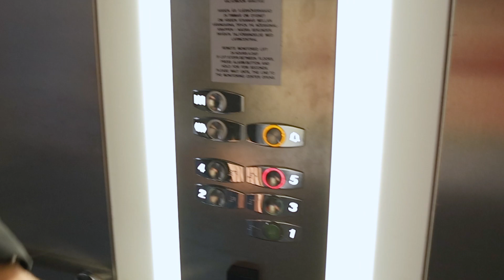Hissipuhe alanvaihdosta - Suomen Yrittäjäopisto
Onko alanvaihto mielessä, ja haluat opiskella uutta? Oletko jo jonkin aikaa työelämässä ollut osaaja, ja sinulla on halua ja kiinnostusta suunnata uusiin haasteisiin?

Jos vastasit kyllä, olet tullut oikeaan paikkaan. Meiltä löydät juuri sinulle sopivan koulutuksen.

Tartu tilaisuuteen, opiskele uutta ja menesty työssäsi.